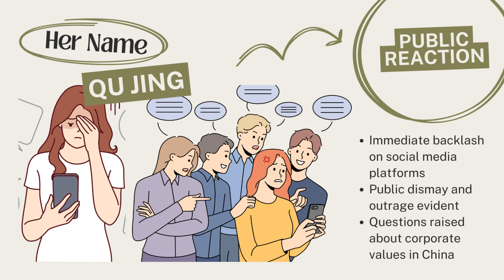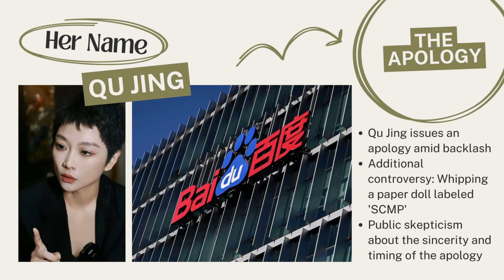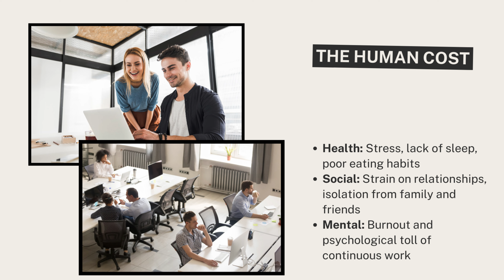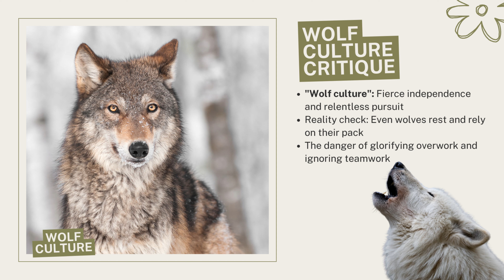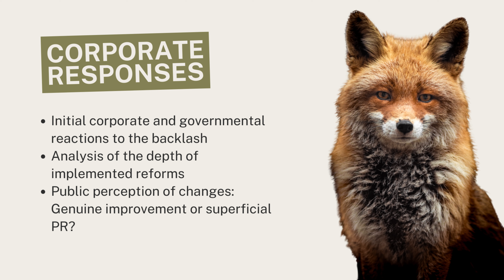China's TOXIC Work Culture: Baidu Executive Qu Jing's Controversy Disaster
In this eye-opening video, we dive deep into the controversial work practices prevalent in China, famously known as the "996" and "007" work schedules. These terms represent the grueling hours that employees are expected to work, from 9 AM to 9 PM, six days a week, or even being on call 24/7. The recent uproar caused by Qu Jing, a high-level executive at Baidu, brings these issues to the forefront, revealing a harsh reality faced by many Chinese workers.

Qu Jing's blunt statements and the subsequent backlash highlight a broader, systemic issue within Chinese corporate culture, promoting an almost relentless work ethic at the expense of personal health and well-being. This video discusses:

- The details of Qu Jing's controversial approach and the public reaction.
- An in-depth look at "996" and "007" work cultures and their severe impacts on employees' lifestyles.
- Comparisons with Western work norms, exploring differences in work-life balance and legal protections.
- The psychological and social toll of such demanding work environments.
- The concept of "wolf culture" in the workplace, critiquing the myth of the tirelessly working "lone wolf."

We also encourage a global conversation about work culture standards and respect for personal time, inviting viewers from around the world to share their thoughts and experiences. How does your country handle work-life balance? What changes would you like to see in workplace norms, both locally and globally?

Join us as we shed light on these pressing issues and discuss ways to advocate for healthier work environments across all cultures. Your thoughts and engagement can help spark change and ensure that work enriches our lives instead of consuming them.

Watch, share, and contribute to a much-needed dialogue on finding a balance that respects both productivity and personal life.